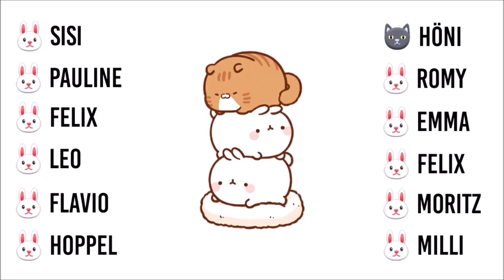Mein artgerechtes Kaninchengehege 🐰💕 (September 2021) | Kaninchenstar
unbezahlte WERBUNG |

in diesem Video könnt ihr ein Update zu unserem Kaninchengehege sehen. Ein paar Kleinigkeiten haben sich verändert.

Viel Spaß 🐰

*🚫Unschöne, beleidigende und Kommentare die uns nicht gefallen werden ohne weiteres gelöscht
➡ Hier soll es friedlich zugehen!

▶️ WEITERE VIDEOS

● 🎶 Musically/TikTok: @Kaninchenstar

▶️ ÜBER UNS

🙋🏻‍♀️ Julia (19)

▶️ EQUIPMENT

📷 Kamera:
• Canon EOS 750d
🎬 Schneideprogramm:
• MovieMaker (PC) & PowerDirector (Handy)
🌈 Bildbearbeitung/Thumbnail:
• PicsArt & Phonto

▶️ INTRO

▶️ MUSIK

Lg Kaninchenstar 🐰🥕

Eure 🐰 Ninis + 👩🏻 Julia (19)